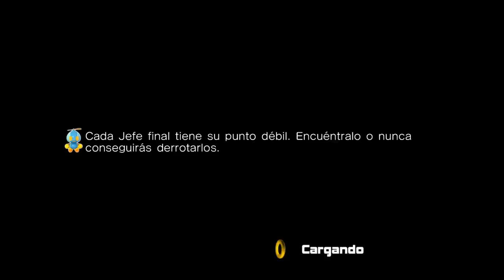Sonic Adventure 2 - Metal Harbor (Mission 1, A-Rank, 22240 points)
Sonic Adventure 2 - Metal Harbor (Mission 1)
Score: 22240 (A Rank)